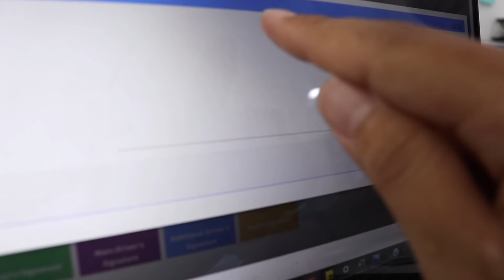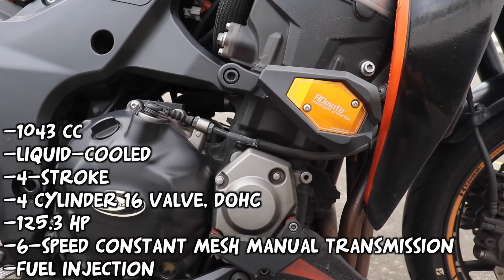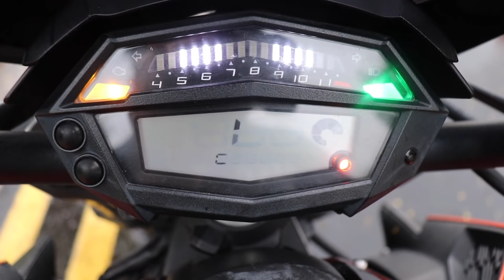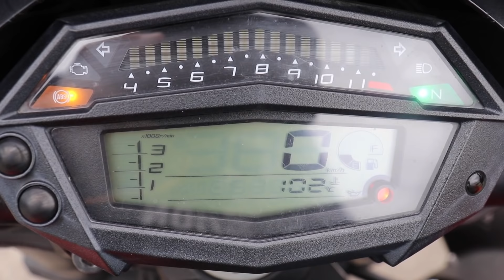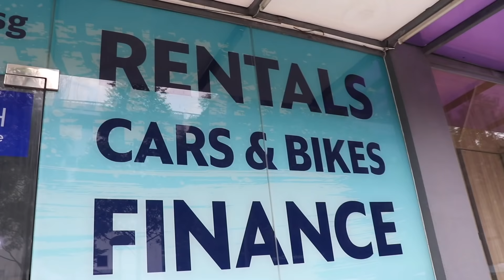Vlog#277 The Ultimate Kawasaki Z1000 Motorcycle Review Singapore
Auto Exchange and Hadiy hooked me up with a Kawasaki Z1000! Watch as I give my review of the this awesome beast of a bike.

Recorded with a Canon 80D, GoPro Hero 5